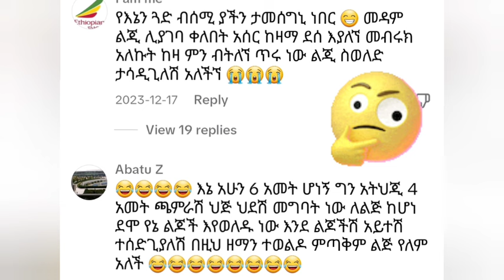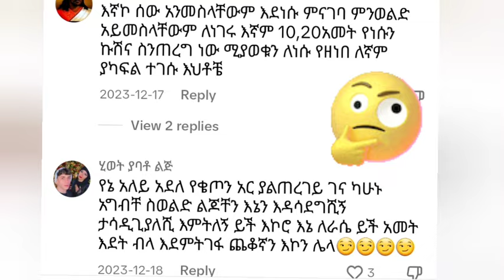🎈10 አመት በስደት መዳም ከነ ልጇቿ አሁንስ ትግስቴን ጨረሱት ሰምታቹ ፍረዱ በጣም ያሳዝናል#ethiopia